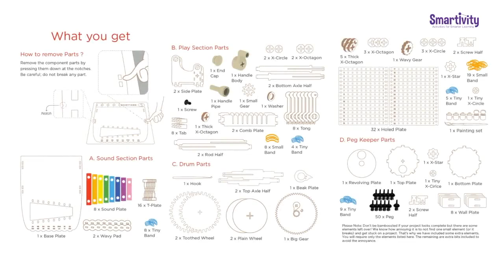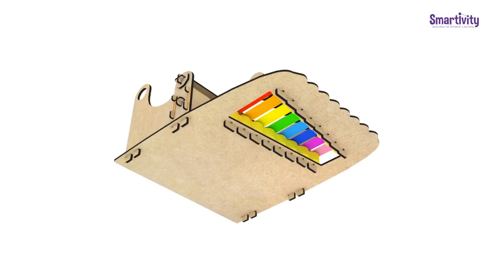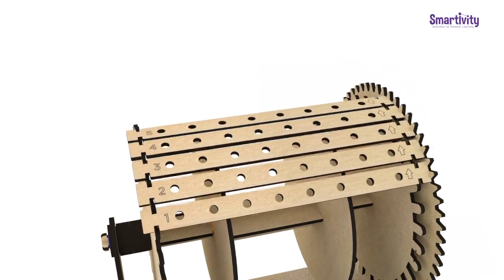Product Spotlight - Mechanical Xylofun - STEAM/STEM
Ready Mr. Music!
Develop analytical, creative and motor skills while learning about music and notes!

CleverPatch™ is passionate about helping teachers, educators, parents and most importantly children! We have thousands of art & craft products and just as many FREE downloads and ideas on our website.